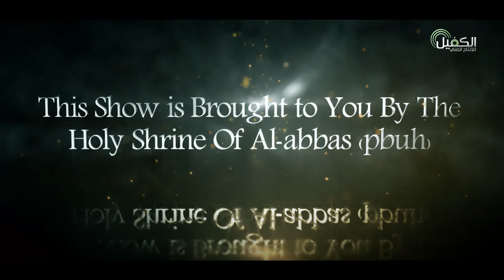سلام من الجنة | Greetings From Paradise